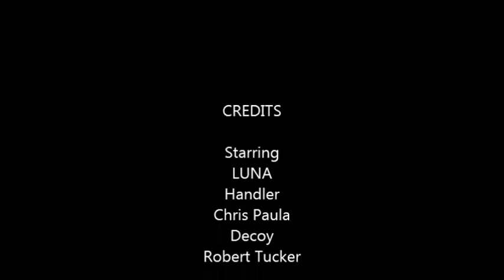LUNA prevents a KIDNAPPING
Luna Stops a masked kidnapper